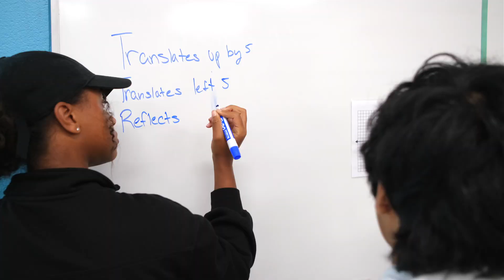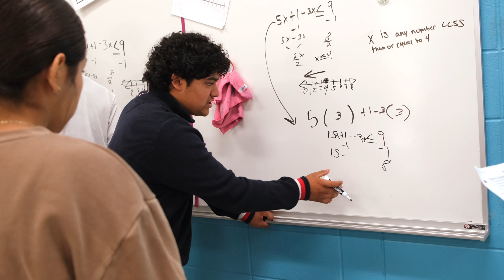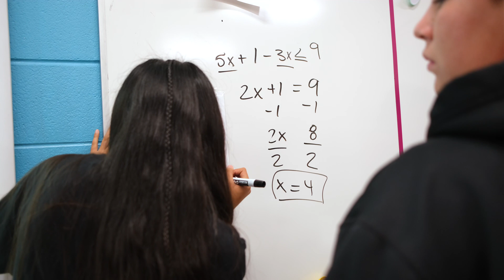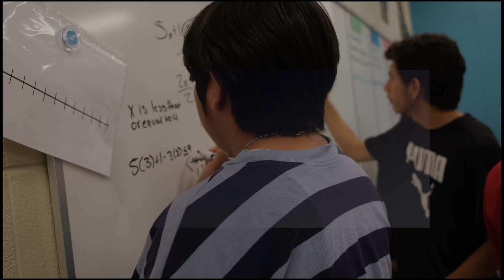D94 Departments In Focus - Building Thinking Math Classrooms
As students began returning to school after the shelter-in-place season of the COVID-19 pandemic came to an end, many of their teachers noticed a newfound reluctance to meaningfully engage in the classroom. Unsatisfied with this "new normal," WCCHS Mathematics Division Head Steve Balhan began to reconsider what a typical math classroom could and should look like.

Over the summer of 2022, Balhan asked all West Chicago Community High School math teachers to read the book Building Thinking Classrooms and begin redesigning their curriculum in order to emphasize both the importance of building upon students' prior knowledge and the full participation of all learners. In this short video, a few of them - and one of their students - tell us how well things have been going in light of this new approach.